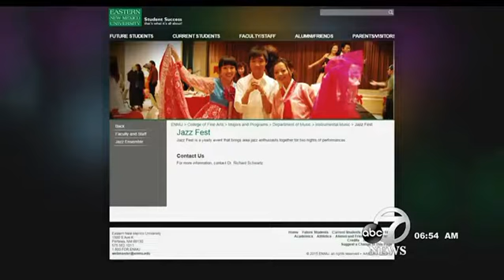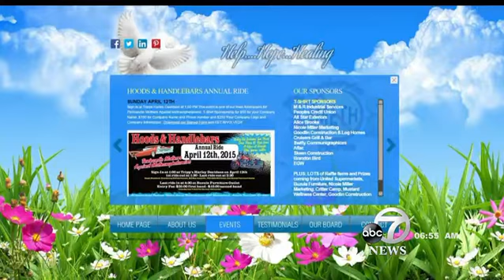Like jazz music? It's the weekend for you!